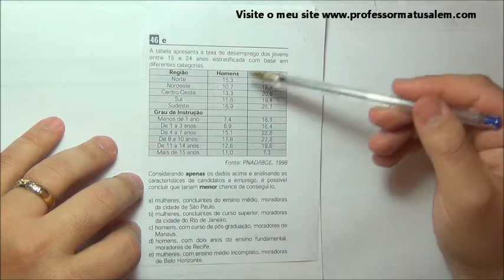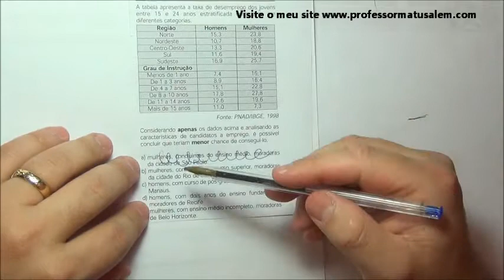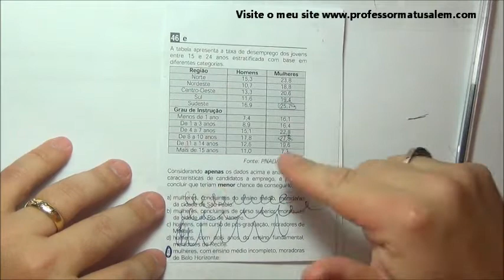ENEM 2001 - questão 46